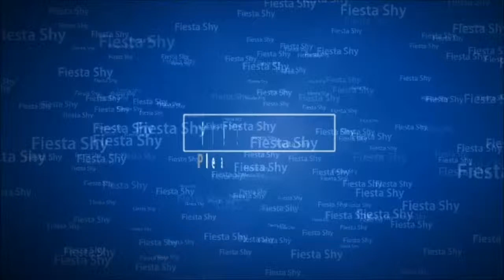Dead Space: Chapter 10 End of Days Pt. 1 | So Many Deaths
Hey guys and gals! Welcome back to yet another chapter of my Dead Space walkthrough!
This time I will be walking you guys through chapter 10 End of Days, now keep in mind that
this chapter is kinda long, so make sure that you find some propper time for it in order to
complete it. Also, be very prepared, stack up on ammo and weapons because this chapter
holds a lot of surprises around corners, and you may also be raided by a wave of monsters

Get the best out of gaming while looking good with the latest products from Cinch Gaming
revolutionary movement to evolutionize gaming! (Links and group info are above)

Is the link not working? Use my E-mail instead.